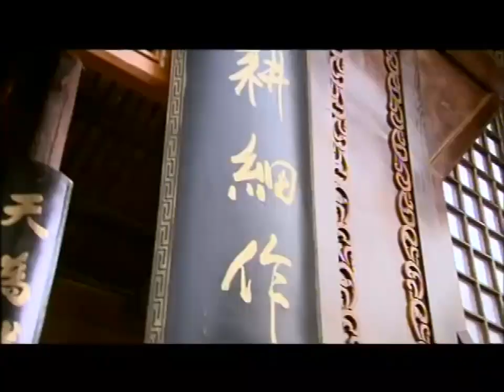癡心錯付！未婚夫竟成謀奪自己家產的賊人，俏寡婦受刺激直接一斧砍死未婚夫，拯救了一家人